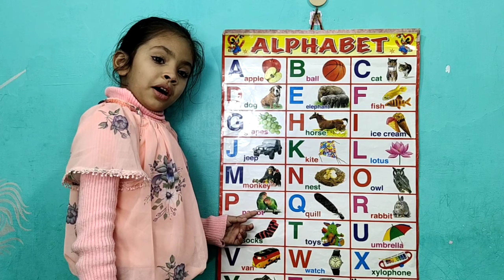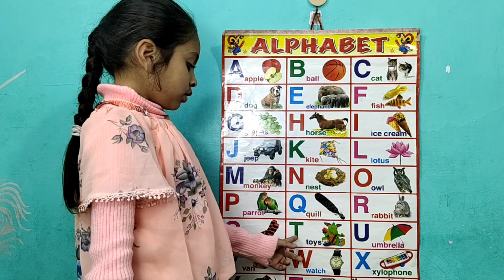abcd, a for apple b for ball c for cat, alphabets, phonics song, अ से अनार, english varnamala-539